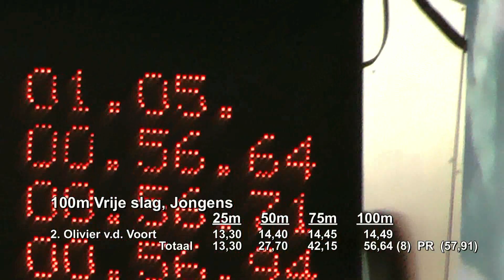Competitie Hoofdklasse - Finale, Sloterparkbad - Olivier v.d. Voort (DZ&PC) - 100 vrij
Olivier v. d. Voort (DZ&PC) op de 100m Vrije slag tijdens de Finale Competitie Hoofdklasse te Sloterparkbad Amsterdam op 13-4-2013.